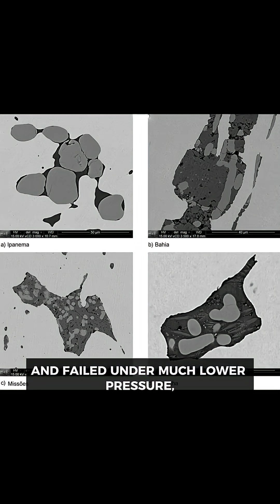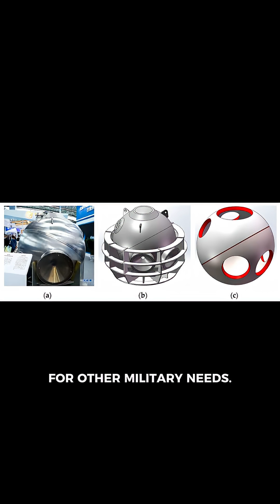British Engineers Tested U-Boat Hull Steel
November 1944, Teddington. British metallurgists tested U-boat hull steel. Should withstand 280 meters depth. Failed at 140 meters. Molybdenum deficiency. Over 1,500 submariners died from hull implosions, not depth charges. Germany's steel shortages killed their own crews.

If this story surprised you, imagine how many more secrets from WWII remain untold.